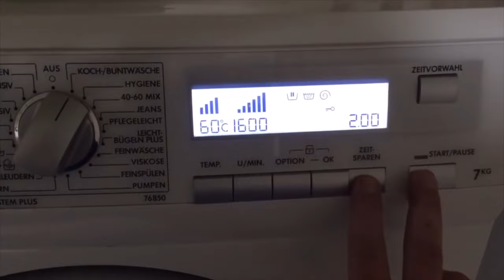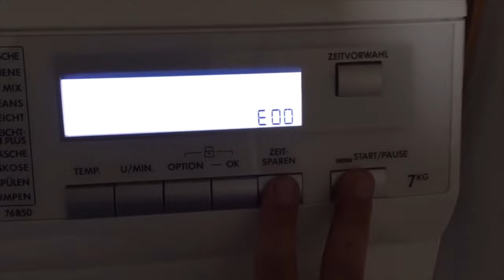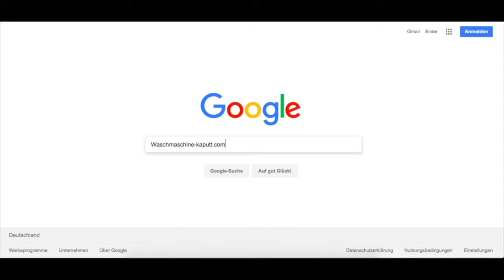Fehlerspeicher bei einer AEG Waschmaschine löschen (Reupload)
Wenn Euer Gerät nicht richtig funktioniert, ist es sinnvoll, einen Blick in den Fehlerspeicher zu werfen und den aktuellen Fehlercode auszulesen. Mit diesem Fehlercode kann man gezielt nach einzelnen Bauteilen schauen und dann auch den Fehler beheben. In diesem Video zeige ich Euch, wie Ihr den Fehlercode bei einer AEG Waschmaschine auslesen und löschen könnt.

▬ Social Media ▬▬▬▬▬▬▬▬▬▬▬▬▬▬▬